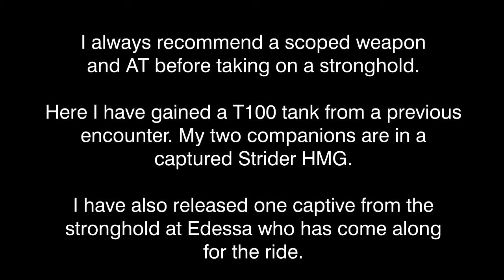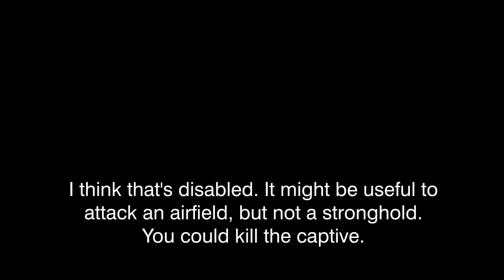Frini - Pilgrimage Stronghold #2 - Arma 3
In Pilgrimage there are two strongholds (out of 9) that are occupied by an officer and some strong defences including armour and static weapons. There is also a captive to release and hire.

I have already released a captive from one stronghold and captured a T100 tank. It should be easy, but static AT weapons and AT soldiers can soon make a mess of your day. I intend that that won't happen today.

This is part of a 19 hour mission. Highlights of the whole mission are in Atahanos to Molos and back again